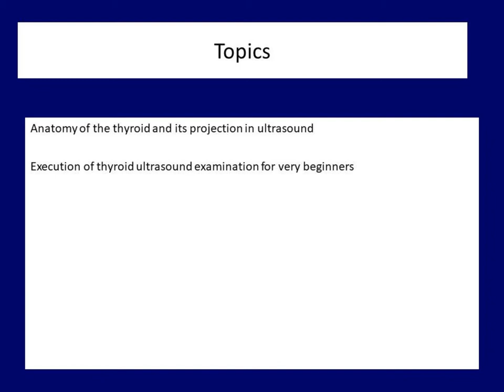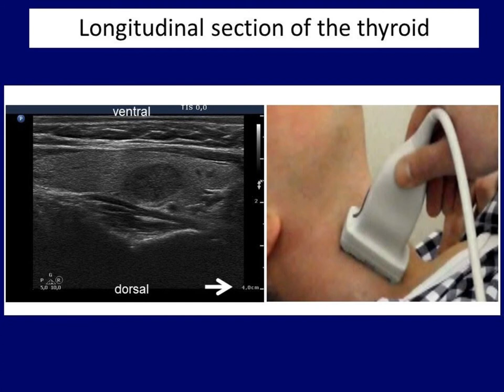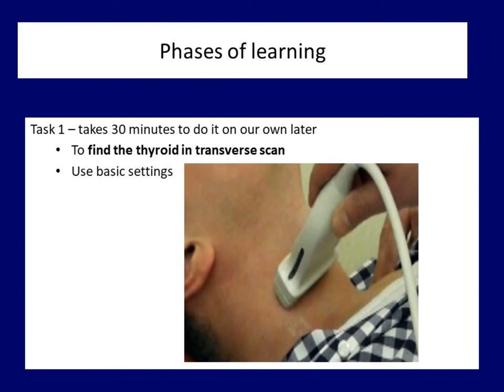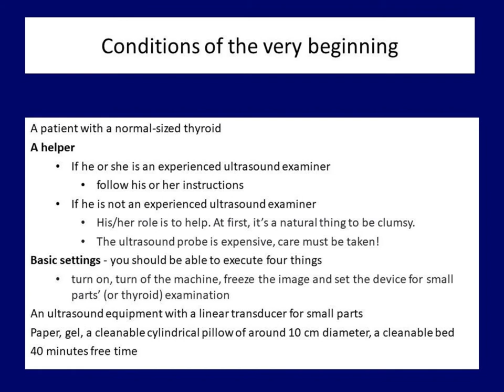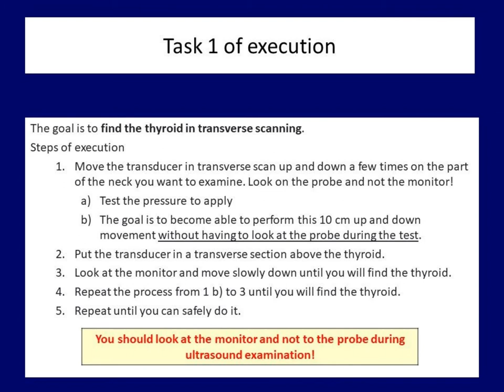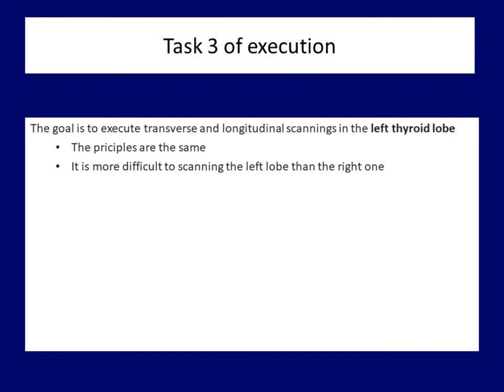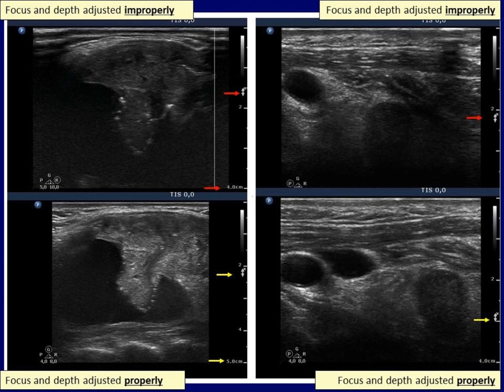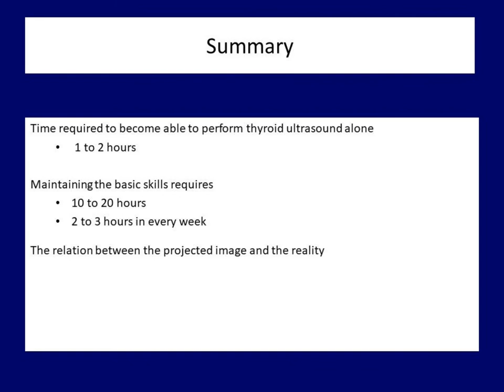Postgraduate course on thyroid ultrasonography